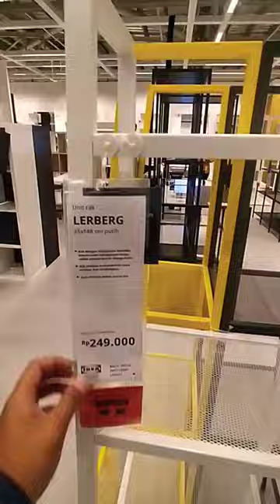Harga Rak Stand IKEA, Inceran Para Homdekorlover